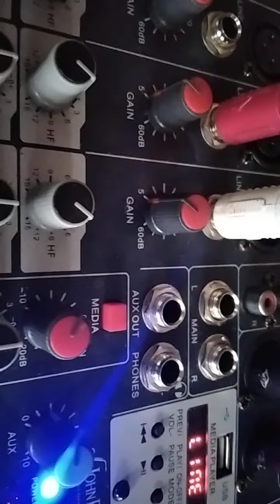isa 750 amp checking, ~ kannana kanney song 💯🎶🎛️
KLM MEGA SOUNDS
keeramangalam
facebook:✓ KLM MEGA SOUNDS